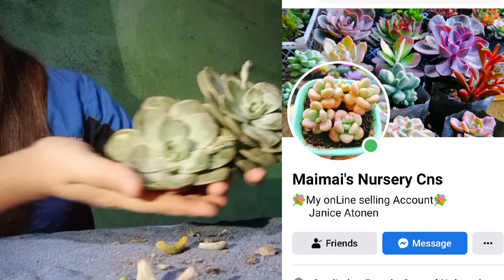Plant Mail❤| Succulent Rare | With 11 free Succulent Bongga ni Seller 😍😘💋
I bought succulent in Benguet Baguio some are rare and the seller gave me 11 free. This seller ia veey generous.